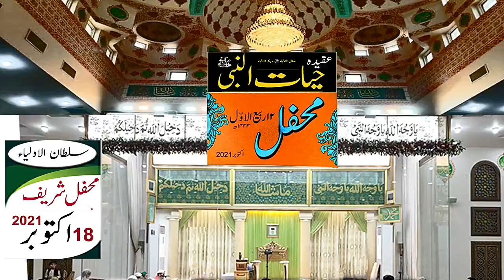12 Rabiul Awal Mehfil Shareef Oct 18,2021 | Madina Tul Awliya Multan Shareef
12 Rabiul Awal Mehfil Shareef Oct 18,2021